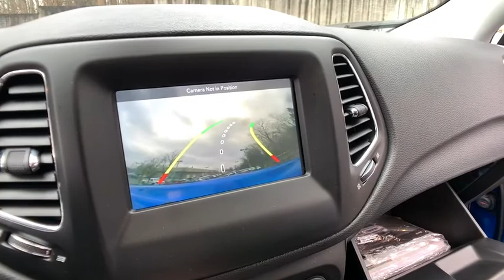2017 Jeep New Compass Clarkston, Waterford, Lake Orion, Grand Blanc, Highland, MI P2351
Laser Blue Pearlcoat Used 2017 Jeep New Compass available in Clarkston, Michigan at Bowman Chevrolet. Servicing the Waterford, Lake Orion, Grand Blanc, Highland, MI area.

2017 Jeep New Compass Latitude - Stock#: P2351 - VIN#: 3C4NJDBB5HT596990

Bowman Chevrolet
6750 Dixie Hwy

2017 New Compass Latitude Clean CARFAX **4WD**Bluetooth**Back-Up Camera**USB Port**Remote Start**Satellite Radio**Auto Headlights**Keyless Entry**Alloy Wheels**Side Air Bags**MP3**Dual Zone Temperature Controls**and Cloth Seats w/Leather Trim, Power Driver Seating**Comes With WarrantybrbrAt Bowman Auto Group we provide One Great Experience and are proud to offer Transparent Pricing! Proudly serving: Oakland County, Clarkston, Bloomfield Hills, Flint, Waterford, Holly, Whitelake, Lake Orion and Detroit.